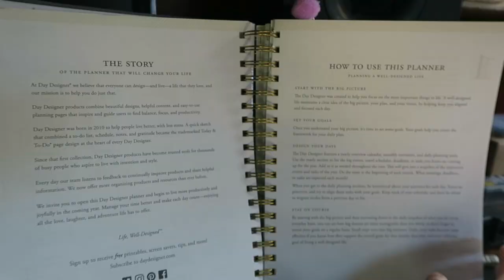Starting 2020 On A Low Note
The Planner (Mine is less fancy then this one - mine was only $20 - But this was the closest template I could find!)